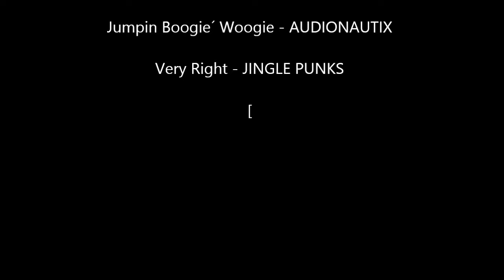como pintar un abstracto. how to paint a abstract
Dibujado y pintado con lápices de color sobre cartulina de 150 gramos A3 en aproximadamente dos horas y media. Grabado con cámara fotográfica en 19 sesiones de 8 minutos cada una.